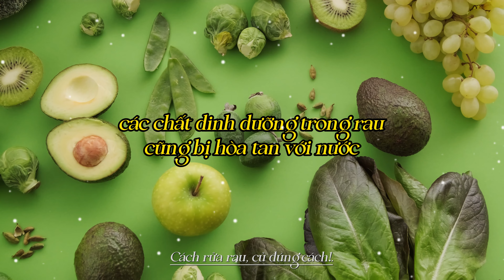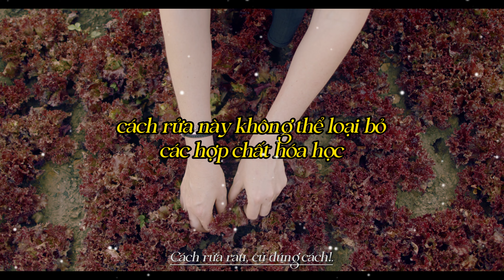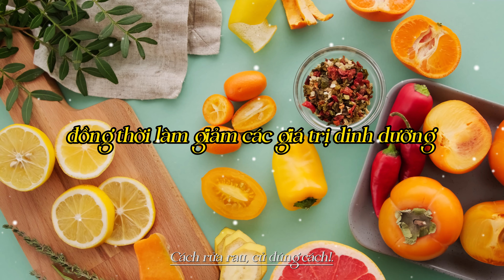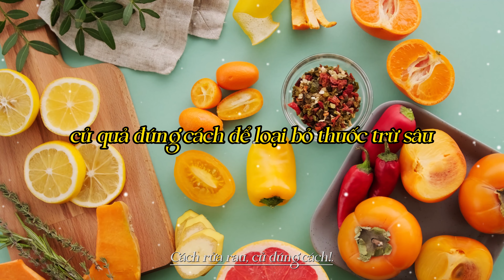Lỗi Trong Cách Rửa Trái Cây và Rau Quả: Độc Tố Vào Cơ Thể | Tâm sự cuộc sống